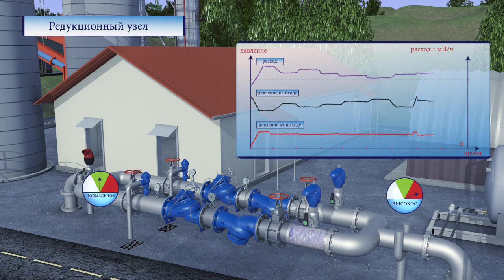Работа редукционного узла BERMAD: фильтр, клапан "после себя", предохранительный клапан, вантуз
Автономное поведение полноценного редукционного узла в различный рабочих условиях: низкий расход, высокий расход, волна давления